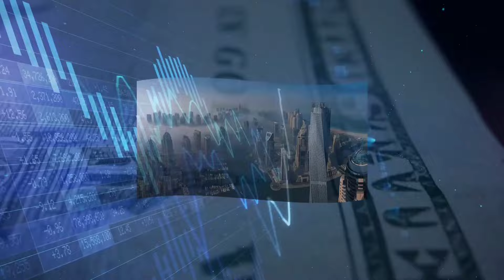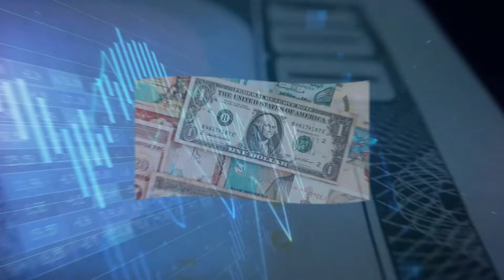الأخضر يتراجع أمام الليرة.. سعر الدولار والذهب في سوريا اليوم الثلاثاء 01 أكتوبر 2024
عنوان الفيديو: الأخضر يتراجع أمام الليرة.. سعر الدولار والذهب في سوريا اليوم الثلاثاء 01 أكتوبر 2024.